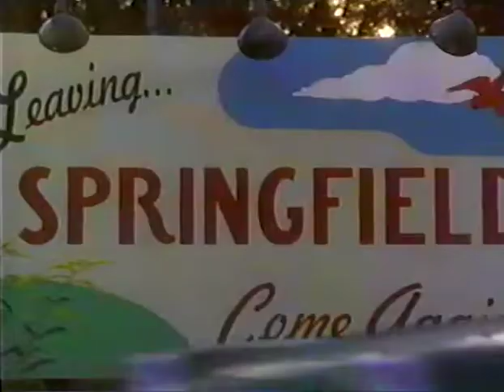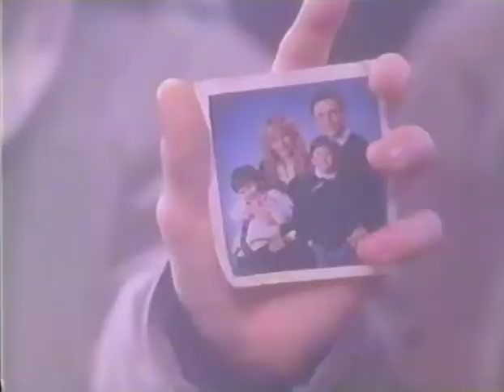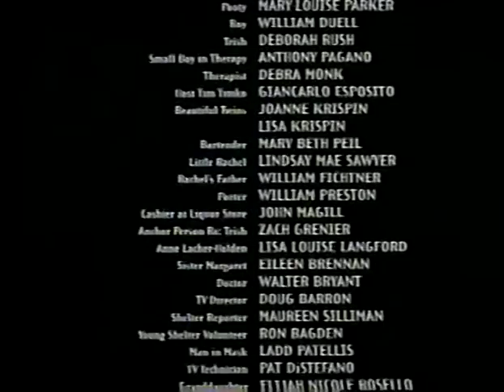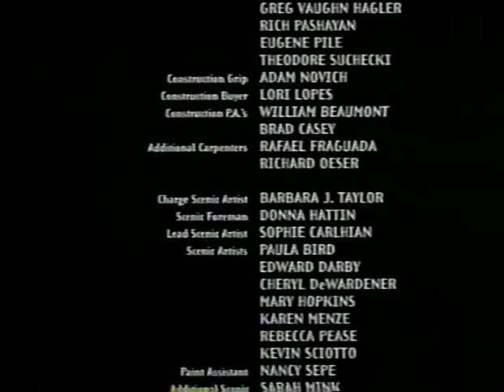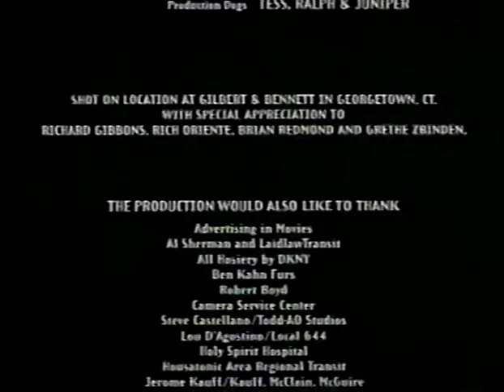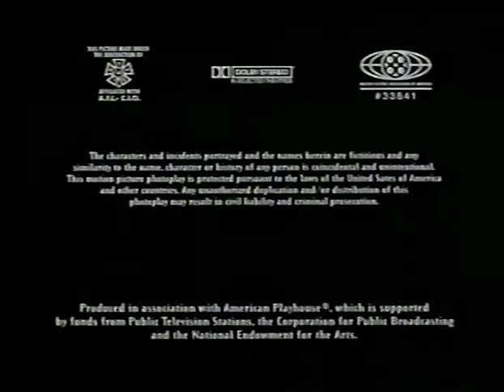RECKLESS (1995) - Mia Farrow - [Out of Print]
Weird Movie that I always remember.  Can't find it on DVD or Streaming, so enjoy..

Directed by Norman René
Written by Craig Lucas
THE MOST TWISTED CHRISTMAS EVER.
On Christmas Eve, a relentlessly cheerful woman escapes from the killers hired by her husband, and embarks on a series of strange encounters.

Cast:
Mia Farrow
Tony Goldwyn
Scott Glenn
Mary-Louise Parker
Stephen Dorff